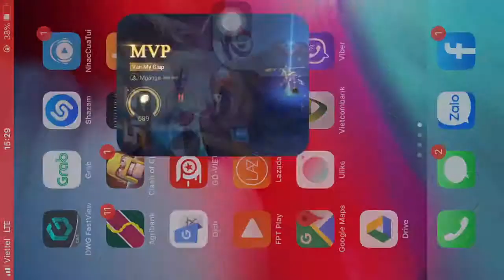EDM liên quân Mobile